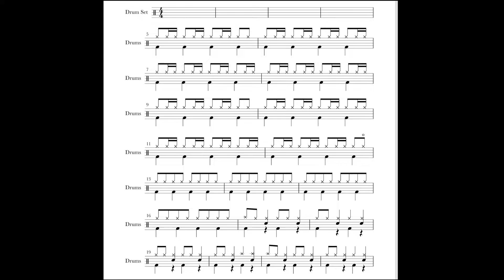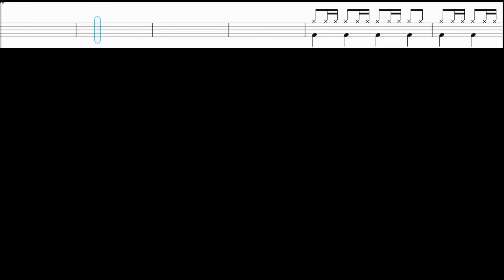드럼 강좌 무작정 따라 하기 - 초급 9 찰리푸스 - I Don’t Think That I Like Her ( 혜원쌤의 음악 시간 )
안녕하세요, 드럼 강좌와는 조금 다른 무작정 따라 하기 컨텐츠 9편입니다.
초반부에 연주 리듬에 대해서 먼저 알려주고 시작됩니다!
호시미 패드와 함께 즐거운 드럼 연주되시기 바라겠습니다!